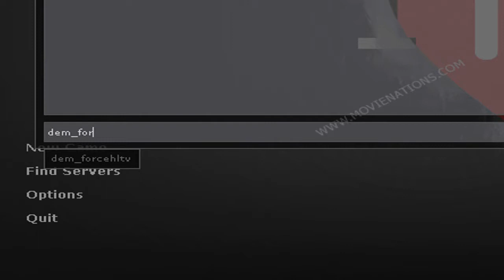CAMPATH TUTORIAL ( HLAE / MDT )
This tutorial shows how to use campaths with HLAE / MDT (Half-Life Advanced Effects / Mirv Demo Tool)